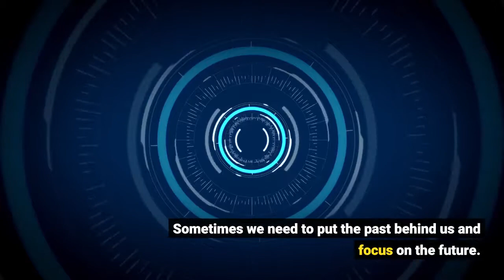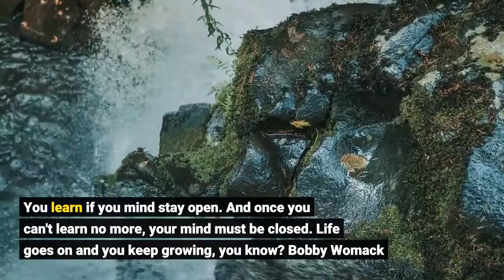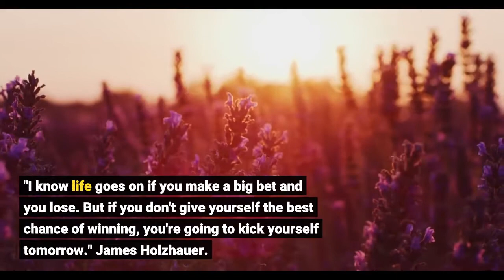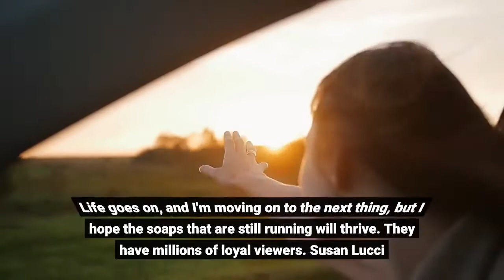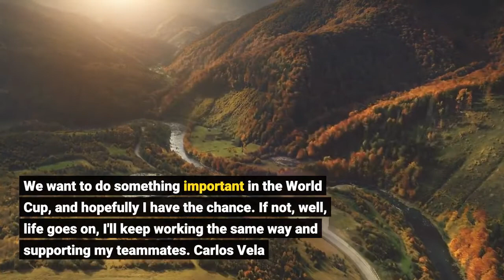Monday Motivation: Short Quotes On Life Goes On To Keep You Going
We may feel disheartened at times, but it should not prevent us from carrying on with our lives. That's because life goes on and we should do everything we can to ensure that we keep moving forward and not allowing the negativity in the past to ruin our current and future opportunities for success. Let this motivational video help you to move on in life.

[ Let Not The Regrets Of Yesterday Or The Fear Of Tomorrow Rob Us Of The Joys Of Today]